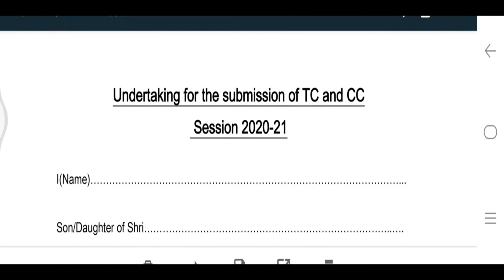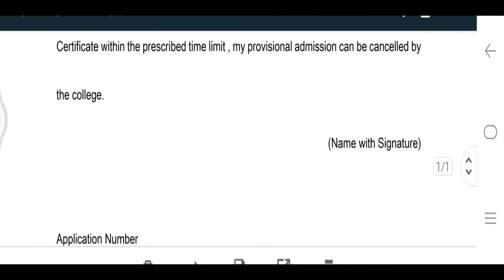DAV PG COLLEGE DEHRADUN LATEST UPDATE TODAY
CUET PG Entrance Exam Application Form
garhwal bed ke form kab tak aayege
admission _form_kaise_bhare_online
DBS PG COLLEGE DEHEADUN NEW ADMISSION 2022-23
DBS PG COLLEGE DEHRADUN NEW ADMISSION START
HNBGU New Admission 2022
Hnbgu Online admission Start in 2022

admission _form_kaise_bhare_online
hnbgu